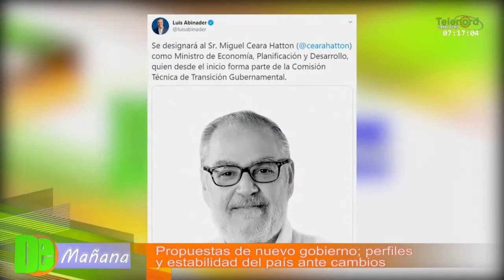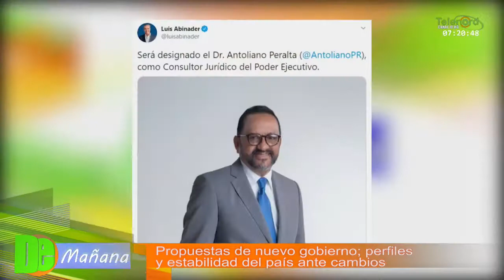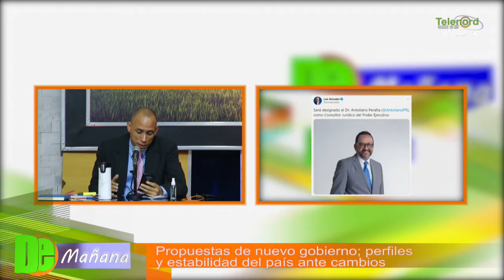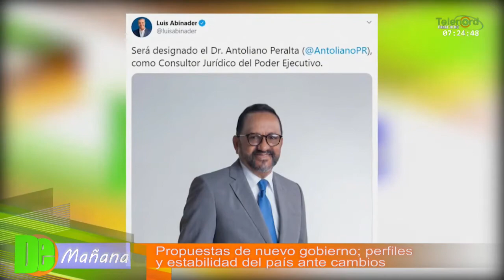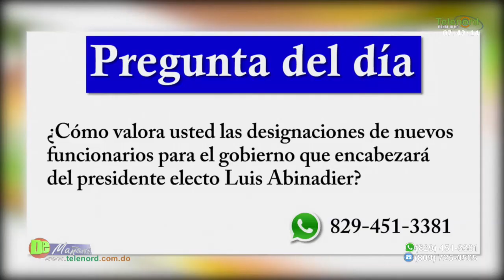Propuestas del nuevo gobierno; perfiles y estabilidad del país ante cambios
Propuestas del nuevo gobierno; perfiles y estabilidad del país ante cambios – Tema Central en De Mañana